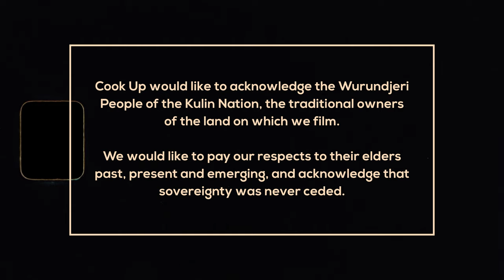Floodlights | Water's Edge | Cook Up Live Sessions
FLOODLIGHTS - WATER'S EDGE - Live on Cook Up

Nestled in a garage in Thornbury, here’s Floodlights performing ‘Water’s Edge’, the stirring opening track from their excellent debut album ‘From a View’, released in July through Spunk Records.

Cook Up acknowledges the Traditional Custodians of the land, the Wurundjeri people, on which this live session was filmed. We pay our respects to all Elders; past, present, and emerging.

CREDITS:
DP - James Morris
Producer - James Lynch
Audio - Thomas Keyte